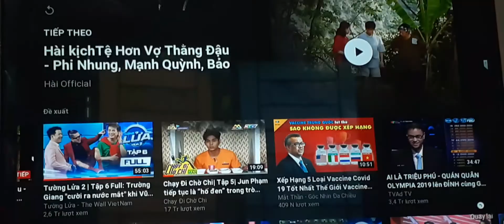VTV3 - GTCT buổi tối (01/02/2021)